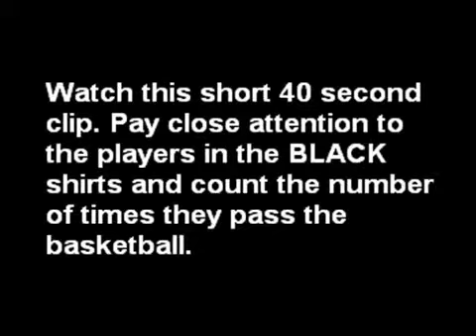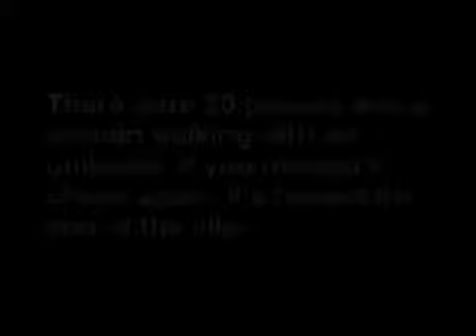Visual illusion Attention Experiment